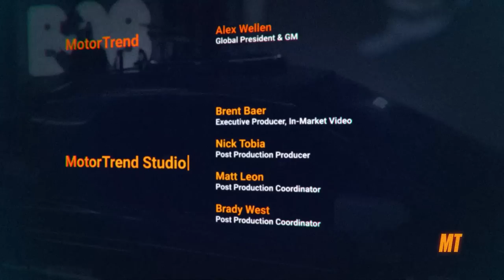Auto Racing Analyst Rutledge Wood | Season 8 Ep 5 | The InEVitable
The guys chat with Rutledge about his career on screen, NASCAR, Toyota, the Olympics, and his new show "Hot Wheels: Ultimate Challenge" on NBC!

2:23 - Prank caller!
5:50 - Who is Rutledge Wood? NASCAR 2005, 6 seasons of Top Gear US, Southern & Hungry, Hyperdrive on Netflix, American BBQ Showdown, The Floor is Lava, & many more!
12:57 - First Broadcasting gig - Scavenger Hunt at Daytona.
16:27 - First NASCAR interview with Mark Martin.
19:23 - Pitch meeting with NBC.
24:11 - Rutledge's love of cars & car history.
30:15 - Hot Wheels: Ultimate Challenge!
41:48 - Pro/Celebrity Race.
45:00 - Early road with NASCAR.
48:48 - Is Toyota accepted in the NASCAR community?
51:30 - Rutledge's cars - Fan of EVS?
54:26 - Battery recycling concerns.
01:05:05 - Daily drivers & love for Minivans.
01:07:55 - Is the New Toyota Prius... gorgeous??
01:09:35 - The Floor is Lava!
01:16:35 - Traveling for the Olympics with NBC.
01:23:48 - Hot Wheels: Ultimate Challenge!
01:28:05 - Shot in Manchester, England.
01:29:44 - Special Guests: Terry Crews, Sung Kang, Jay Leno, Anthony Anderson, Ted Wu, & Joel McHale!
01:35:15 - Love for Hot Wheels & collection favorites.